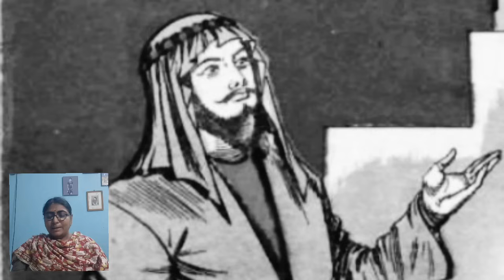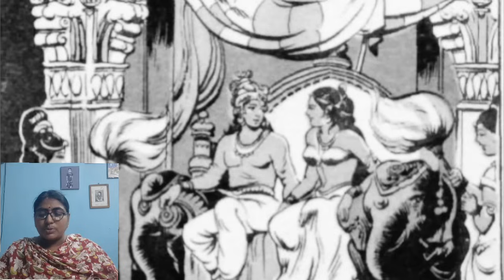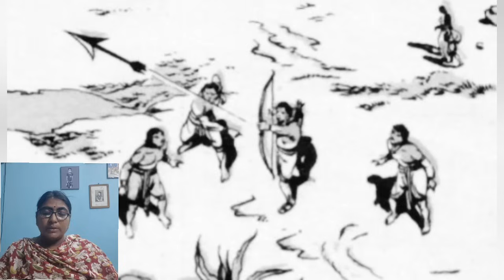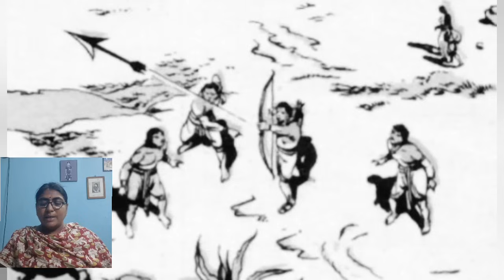బయటపడిననిజం||సాధువువింతనిబంధన||ఆశపోతుదివ్యదృష్టి||Telugustories audiobook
బయటపడిననిజం
సాధువువింతనిబంధన
ఆశపోతుదివ్యదృష్టి